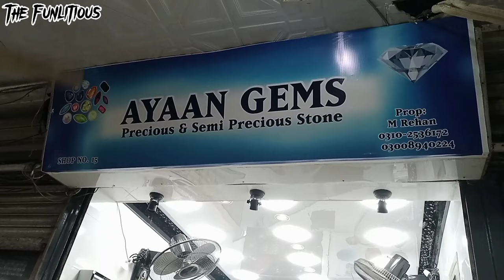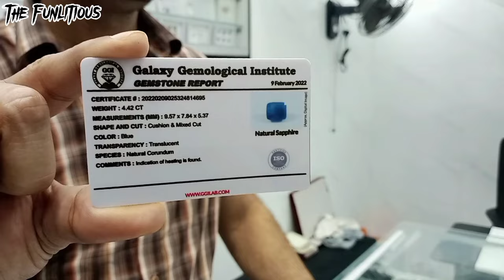Karachi Gem Stone Market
100% real Gemstone at Karachi Gemstone market if you want to purchase these stone at your door step with or without certificate please contact on 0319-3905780

Capricorn - Garnet/Rose quartz
Aquarius - Aquamarine
Pieces - Amethyst
Aries - Diamond/Paiyarite
Taurus - Emerald
Gemini - pearl/Moon Stone
Cancer - Peridot
Leo - Ruby
Virgo - Blue Sapphire
Libra - Opal
Scorpio - Citrine
Sagittarius - Blue Topaz